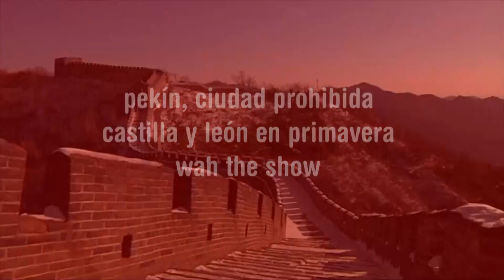Castilla y León en primavera, tierra inspiradora | PLANES CUATRO | Mediaset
Esta semana en Planes Cuatro, recorremos los rincones de Pekín, capital de la República Popular China. La Gran Muralla China, una de las maravillas del mundo, el barrio de Jiuxianqiao, el mercado de Wang fu Jing o los parques de Jingshan o Colina del Carbón son visitas obligadas en tu viaje a la inmensa ciudad de Pekín.

Castilla y León en primavera

Además, descubrimos los contrastes de Castilla y León en primavera, donde conviven lo clásico con lo moderno, la acción y la tradición. Y es que Castilla y León cuenta con innumerables atractivos patrimoniales, culturales, paisajísticos e históricos, idóneos para escapadas de fin de semana.

No solo destaca su prolífica naturaleza, sino que también cuenta con una rica oferta gastronómica y enológica, que permite disfrutar de un sector hostelero de primer nivel. Además, las localidades de Sahagún y Carrión de los Condes albergarán este año a la XXV edición de Las Edades del Hombre.

WAH The Show

Por último, descubrimos espectáculo WAH. ¿Te imaginas que prohibiesen la música en el mundo? IFEMA Madrid acoge este show inédito al más puro estilo las Vegas y Broadway en nuestro país, con un formato lleno de grandes músicos, voces prodigiosas, bailarines de musicales, cantantes de ópera e, incluso, DJ’s.

Además, podrás disfrutar de la exquisita combinación de la música y la gastronomía de los cinco continentes en su Street Food Market.